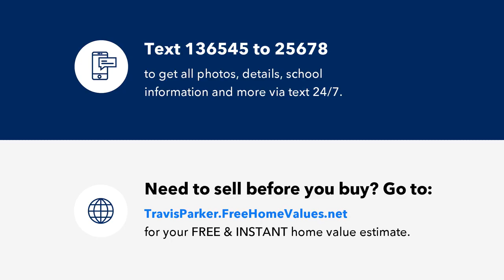0 Boll Weevil Circle, Enterprise, AL Presented by Travis Parker.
0 Boll Weevil Circle
Enterprise, AL 36330

Contact Travis Parker for more information.

Next to State Employment Center, close to High School. More photos this weekend.

Licensed In: AL

Experienced REALTOR who also is an active member of the Civic and Veteran Communities.